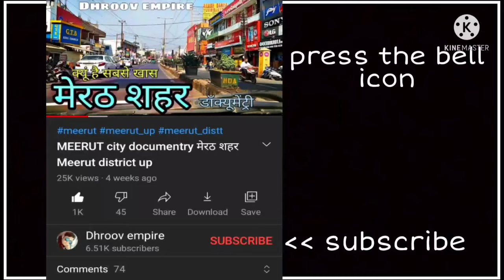SUNAM CITY सुनाम पंजाब Sunam Punjab Sunam Ki Video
इस वीडियो में आप देखेंगे पंजाब राज्य के सुनाम शहर का वर्णन